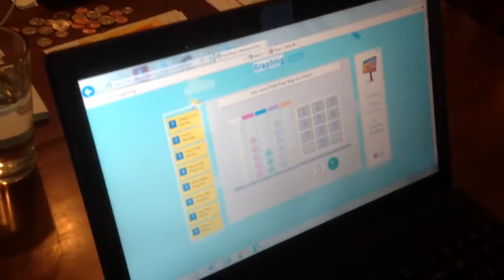M Math addition computer games 2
M learning math with online games